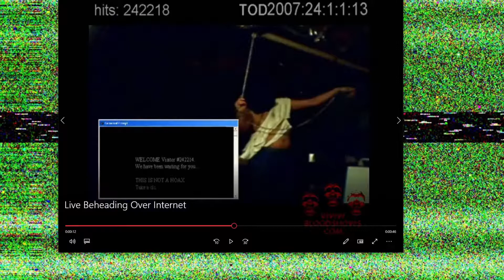BLOODSHOWS STREAM HIGHLIGHT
Might clip some other moments from older streams and the new ones that are to come while I continue to work on bigger content for the channel.